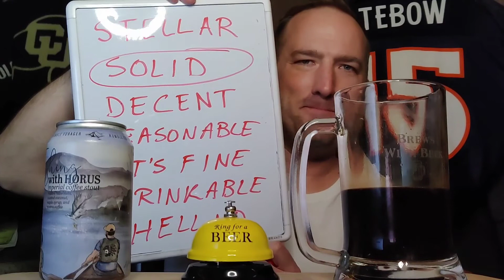WHAT IS THIS BEER ?? #2 - Beer Review | Brews with Beck 🍻 & !! 😁🍺